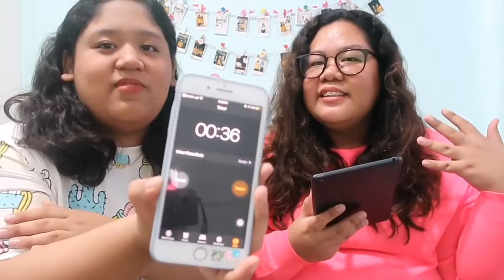VLOG #27- Street food MUKBANG + Q &A